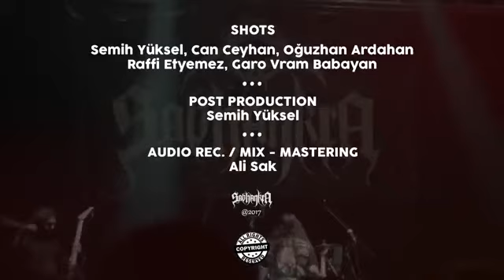Sabhankra - LIVE 2017 (Turkish Extreme)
The purpose of this site is simply to promote interest in this actor and his activities. It is an unofficial fan site dedicated to the promotion of this video/music and his career.

This site is non-profit, and is in no way trying to infringe on the copyrights or businesses of any of the entities.

The audio/video files on this site are for listening/watching purposes only. Downloading of these files to ones computer is strickly prohibited. I do not have the rights to these files nor do I claim ownership to them.